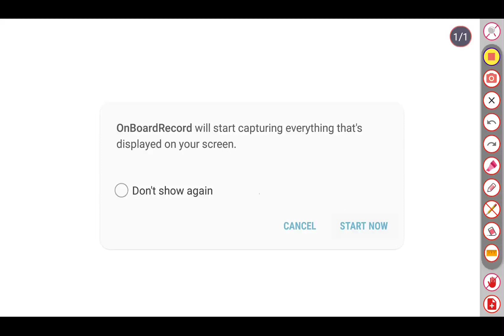Small Talk and new channel for exercise and fitness.......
new channel for exercise and fitness